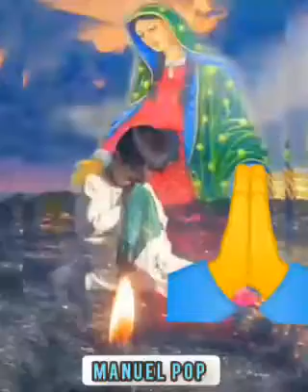Naweek'a laa Rahom